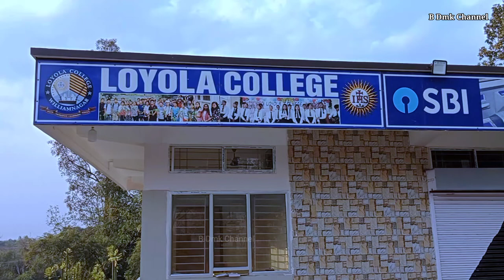Loyola College, Williamnagar II Meghalaya